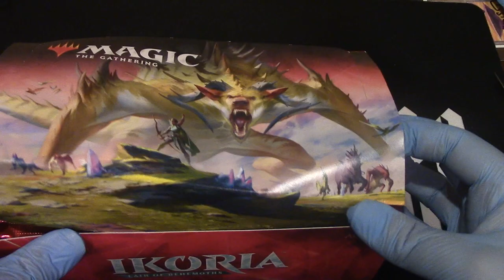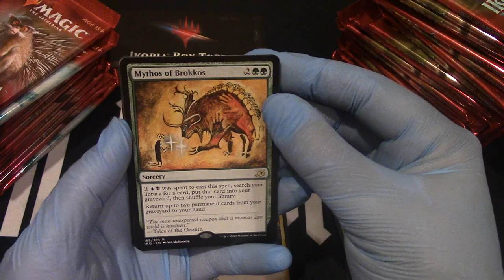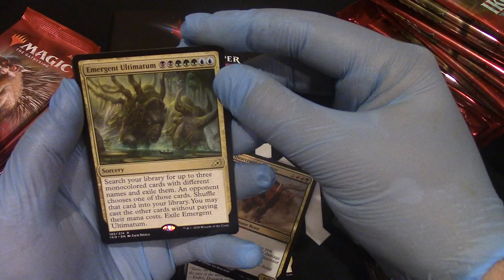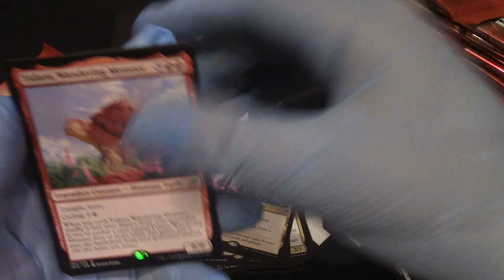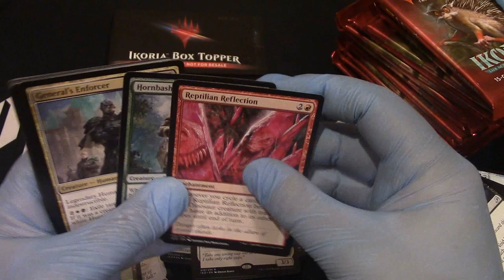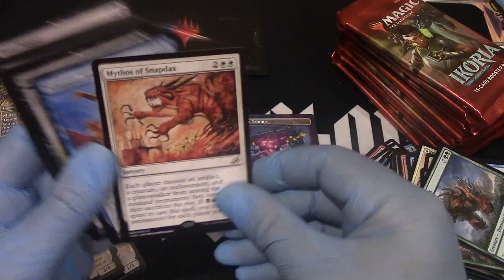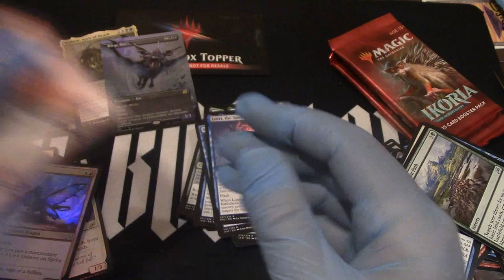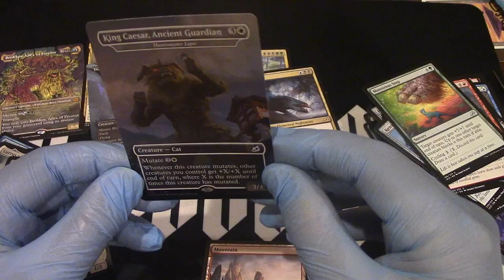Ikoria lair of behemoths whole booster box opening. Let's have some fun!!!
Edwin the Magic Engineer Channel